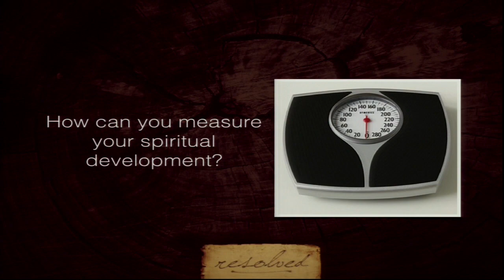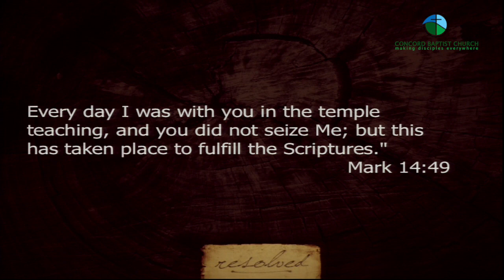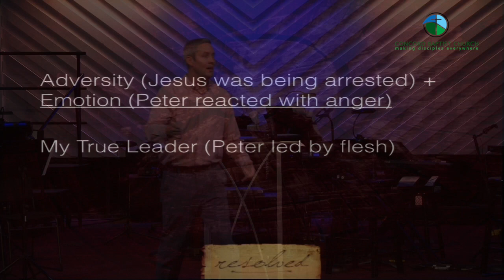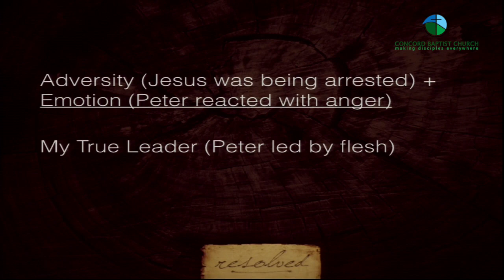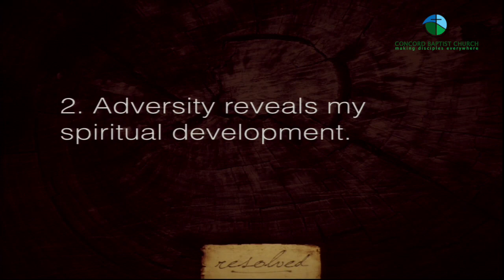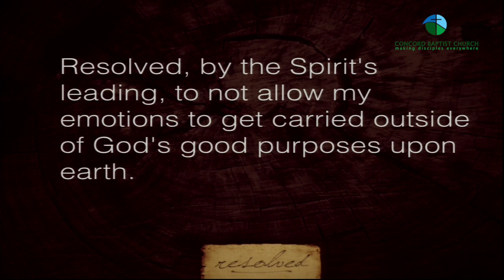Sunday Morning Message 10/18/2015